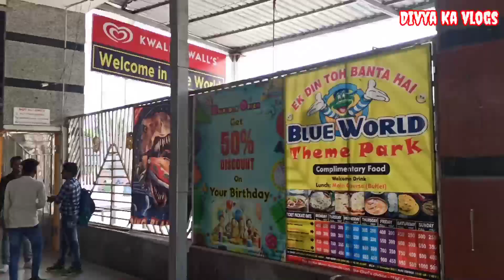Blue wolrd water theme Adventure Park||Full Information||जाने वाले कितना बजट लेके जाएं||Part 01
मंधना कानपुर ब्लू वर्ड वाटर पार्क
सही समय कितना किराया खर्चा रहने का स्थान किस साधन से जाएं कैब बुक कराएं